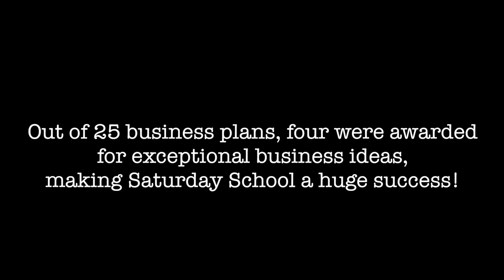Business Saturday School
On March 5th, Breakthrough hosted it's second business themed Saturday School, which featured an activity that allowed students to form business plans and pitch them to a panel of judges.  These judges simulated a "Shark Tank," taken from the popular tv show, based on reputable business owners investing in different ideas.  It proved to be a successful day as the students practiced formulating business plans, pitching ideas and working on persuasive speaking.